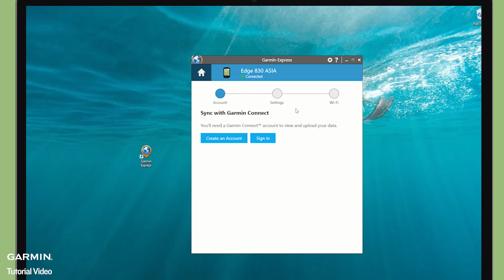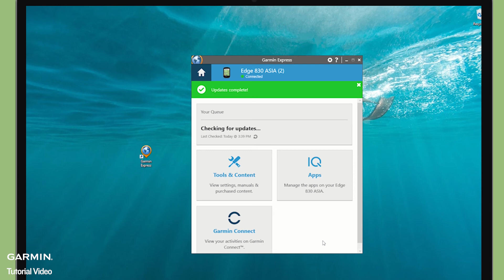Tutorial – Edge: How to update software via Garmin Express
This video will show you how to update your Edge’s software version via Garmin Express. If you need more help, please visit the Garmin support website.